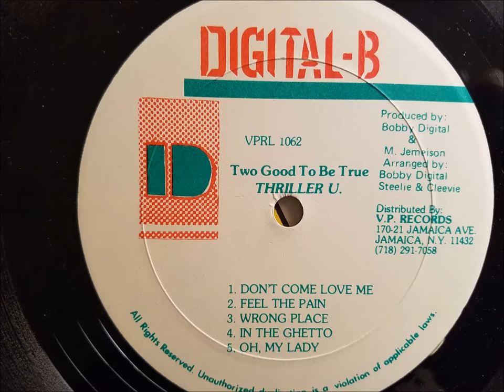Admiral Tibet - Oh My Lady - Digital B LP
Admiral Tibet
Oh My Lady
Digital B LP - Two Good To Be True